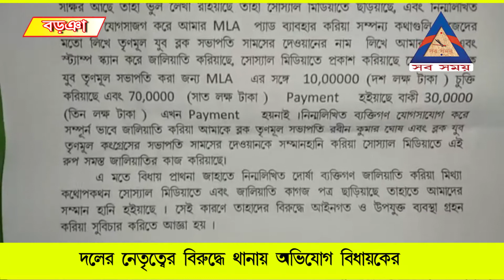বড়ঞায় তৃণমূলের গোষ্ঠীকোন্দল অব্যাহত। দলের নেতৃত্বের বিরুদ্ধে থানায় অভিযোগ বিধায়কের